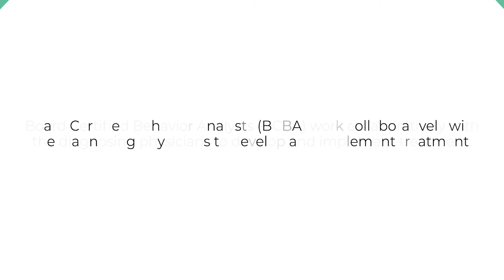ABA Therapy - Recommended Dosage Explained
We made this video to help caregivers understand the importance of following the recommended dosage (therapy hours) as prescribed by the clinical team at NeurAbilities.